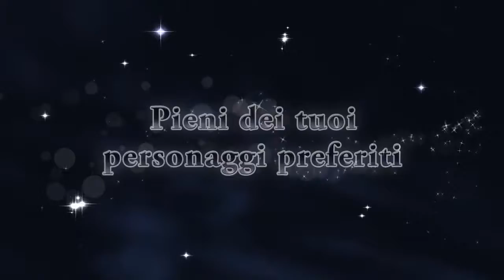Kingdom Hearts HD 2.5 ReMIX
Trailer Scopri la Magia